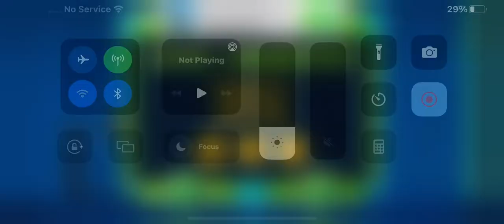I finally got all the coins on back on track